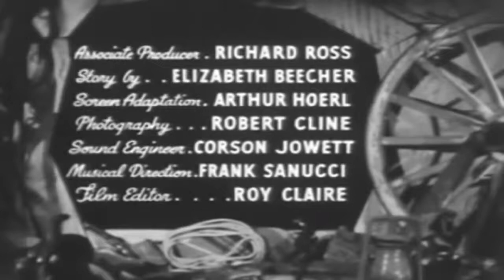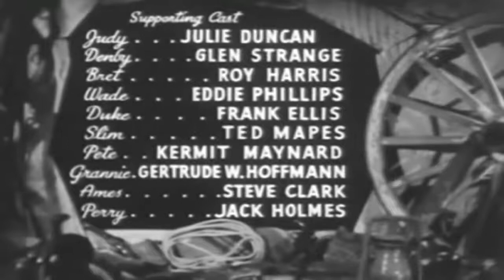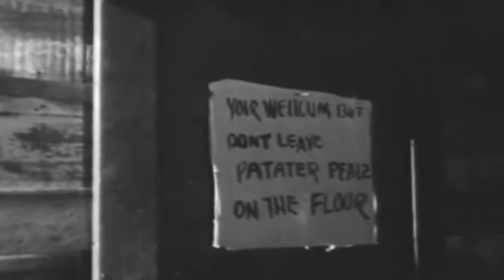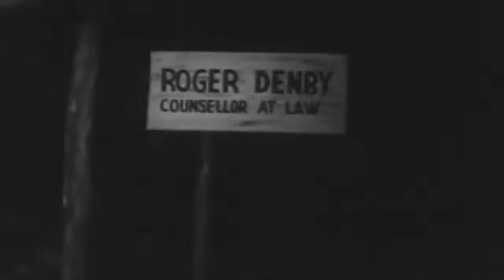94 Texas Trouble Shooters Western 1942 Ray Corrigan